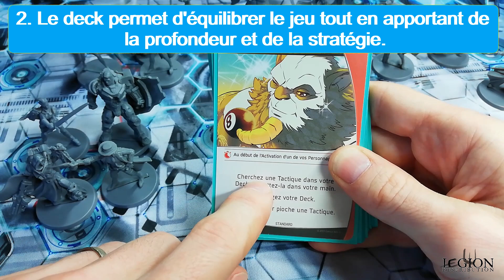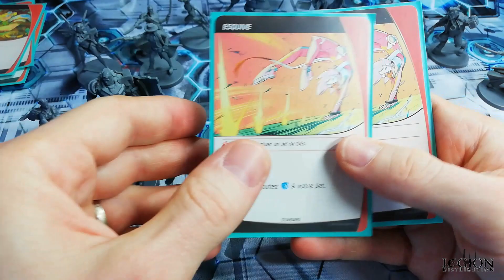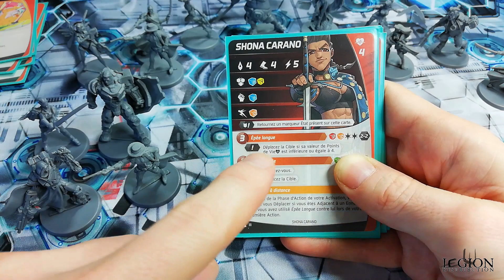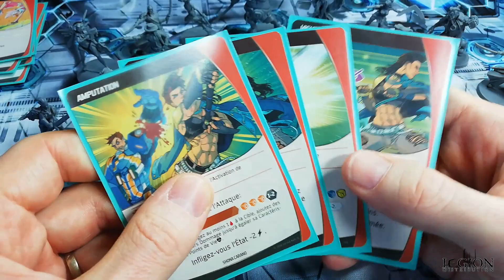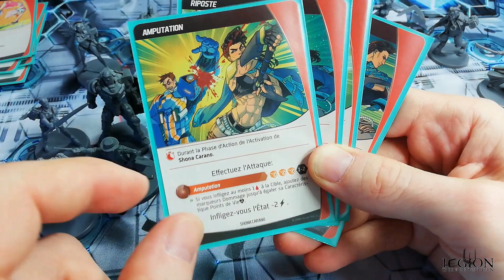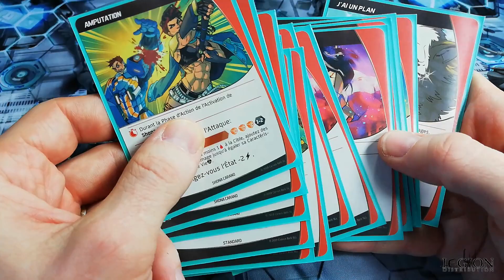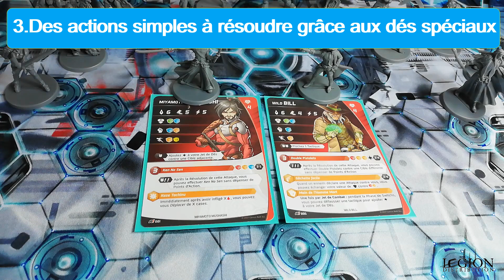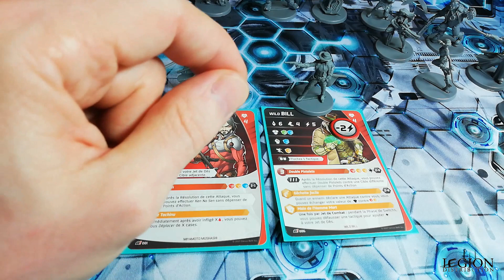Peinture sur figurines [Mini Battles] : Pourquoi j'adore Aristeia ;)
voilà une nouvelle vidéo dédiée à mon gros coup de coeur du moment : Le jeu Aristeia édité par Corvus Belli et distribué en France par Légion Distribution C'est la première vidéo de la série "Mini Battles" qui proposera des rapports de batailles, des présentations de jeux et des parties commentées :D

Une fois de plus, c'est un avis purement personnel sur ce jeu, sur ce que j'aime et ce que j'aime moins ;) Vous quelques grands principes des règles :)

Le Tapis de jeu DEEP CUT STUDIO est disponible sur le site du fabricant ou chez Philibert

Pour rappel, nous avons mis en place un partenariat avec la boutique Philibert Si vous passez par le lien ci-dessus et/ou les liens ci-dessous juste avant de remplir puis valider votre panier, Philibert reverse un petit % sur mon compte SANS QUE CELA VOUS COUTE LE MOINDRE CENTIME, c'est cool pour racheter du matériel pour les futurs tutos :D

Vous pouvez trouver la boite de base du jeu et la version collector avec les figurines métal

- Me contacter sur le blog si vous avez des rabiots/figurines qui ne vous servent plus. Je cherche un peu de tout pour les tutos et des figurines DUST, DEADZONE, EPIC ou Warhammer 40k V2 pour mes projets perso ;)
- Passer par le lien suivant avant de remplir et valider votre panier sur le site Philibert Si vous voulez bien le copier/coller dans vos favoris pour passer par là à chaque fois que vous vous connectez sur Philibert, ça serait super sympa ;) Cela ne changera absolument rien pour vous, le processus se déroulera exactement comme d'habitude et sera TOTALEMENT GRATUIT de votre côté mais la boutique m'offrira un petit % qui se cumulera sur mon compte Philibert :) C'est cool pour acheter un peu de matériel et de peinture pour les tutos !